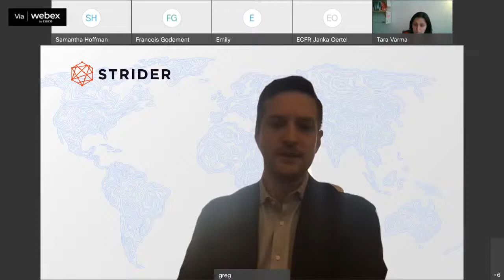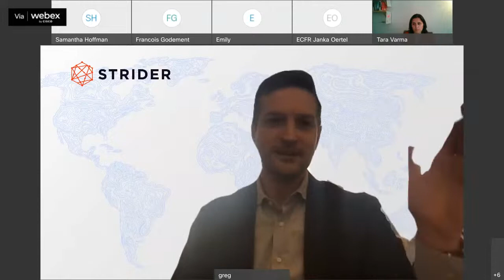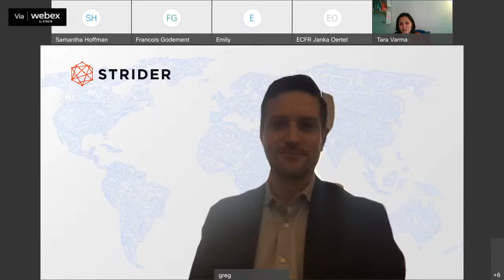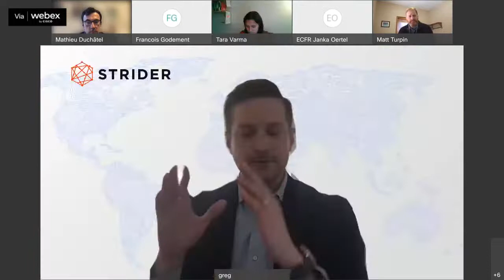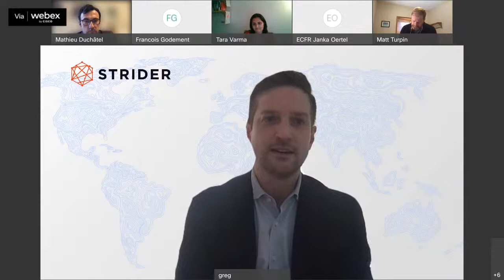Identifying and Countering China’s Global Digital Strategy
The National Bureau of Asian Research (NBR), a Washington, D.C.-based think tank, is releasing a new report entitled China's Digital Ambitions: A Global Strategy to Supplant the Liberal Order. The report explains how China moves from its diagnosis that the emergence of data as a factor of production is catalyzing a new industrial revolution. Chinese policymakers view this industrial revolution as a competitive opportunity to leapfrog to leadership of the international system, and have developed a comprehensive global strategy to increase China’s control of and influence over the global digital environment to achieve this objective. This strategy seeks to replace the current liberal and decentralized arrangements with a China-dominated, state-centric order that will create the foundation for a new type of geopolitical power and enhance China’s global influence.

NBR, Institut Montaigne (IM), and the European Council on Foreign Relations (ECFR) partner for a joint virtual event to discuss these critical issues and the project’s findings. The sessions will debate China’s digital ambitions, the security implications of China’s growing digital influence, and what European countries and other likeminded partners can do to address these challenges.

AGENDA (all times are CET/Paris time)

2:00 p.m. – Opening Remarks:
François Godement, Senior Advisor for Asia, Institut Montaigne
Tara Varma, Head of the Paris office, European Council on Foreign Relations

2:10 p.m. – Keynote Speaker:
Bart Groothuis, Member of the European Parliament

2:25 p.m. – Report Introduction:
Alison Szalwinski, Vice President of Research, The National Bureau of Asian Research

2:30 p.m. – Panel 1: China’s Global Digital Strategy

Panelists:

Emily de La Bruyère, Co-founder, Horizon Advisory
Janka Oertel, Senior Policy Fellow and Director of the Asia Programme, ECFR
Samantha Hoffman, Senior Analyst, Australian Strategic Policy Institute

3:15 p.m. – Panel 2: Security Implications and Policy Responses

Panelists:

Greg Levesque, Co-Founder and Chief Executive Officer, Strider
Mathieu Duchâtel, Director of the Asia Programme, Institut Montaigne
Matt Turpin, Visiting Fellow, Hoover Institution, and former U.S. National Security Council Director for China

4:00 p.m. – Closing Remarks:

4:05 p.m. – Adjourn